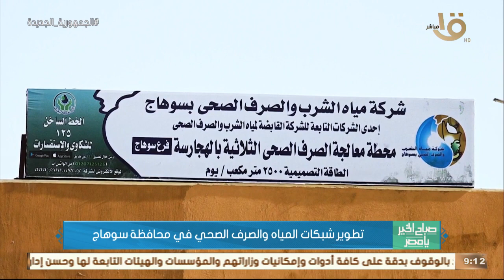صباح الخير يا مصر | تطوير شبكات المياه والصرف الصحي في محافظة سوهاج.. م. محمد صلاح يوضح التفاصيل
صباح الخير يا مصر | تطوير شبكات المياه والصرف الصحي في محافظة سوهاج.. م. محمد صلاح رئيس شركة مياه الشرب والصرف الصحي يوضح التفاصيل